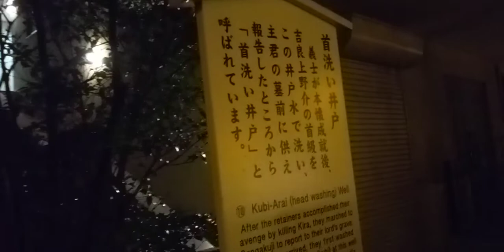泉岳寺義士祭2021 2 墓所入口の門は赤穂城から移築されました。